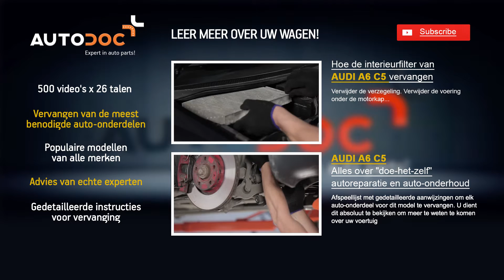Hoe een ruitenwisserbladen vooraan vervangen op een AUDI A6 C5 HANDLEIDING | AUTODOC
Hoe een ruitenwisserbladen vooraan vervangen op een AUDI A6 C5  1997, 1998, 1999, 2000, 2001, 2002, 2003, 2004 [Handleiding] | Autodoc

Op onze website vindt u een uitgebreid aanbod aan auto-onderdelen van uw voorkeur

We hopen dat deze video behulpzaam was voor u. Klik op "I like this", schrijf u in op ons kanaal en volg de updates. Alle plezier is onderweg!

Meer dan 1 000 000 reserveonderdelen voor eender welke wagen momenteel beschikbaar voor aankoop op onze